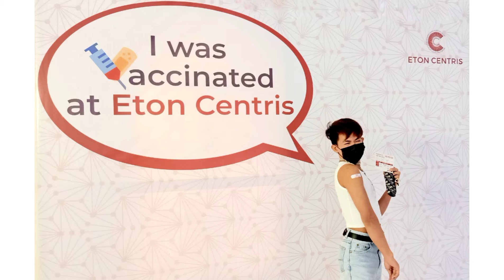1st Dose -- Anti Covid Vaccine 💉 ( Moderna Vaccine )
Covid 19 Vaccine - Vaccination Day ( Moderna )

Elements - Eton Centris Walk